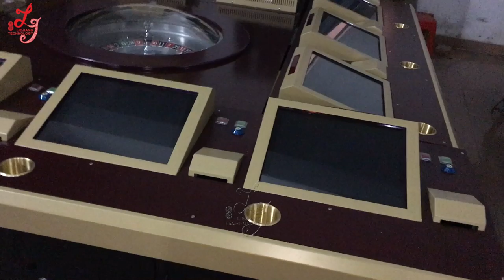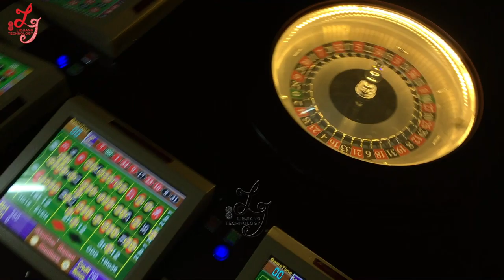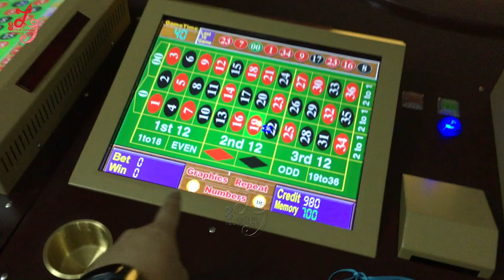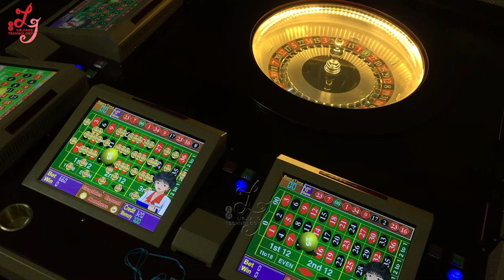Gambling Games Machines 12 Players, 8 Players Touch Screen Roulette Machines For Sale 37/38 Holes